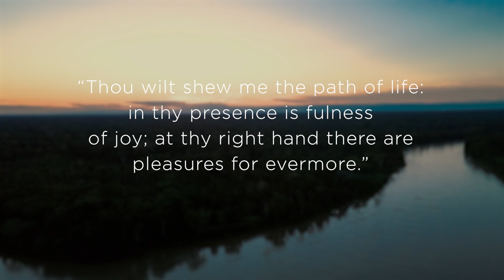Become Present - Contentment | Zach Clinton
In this captivating episode of the Meditative Prayers podcast, hosted by the insightful Dr. Tim Clinton and accessible on Pray.com, we delve into the profound theme of finding contentment in our spiritual journey—an aspect that resonates deeply within our Christian community. Throughout our quest for spiritual fulfillment, there are moments when experiencing contentment and a sense of inner peace becomes a paramount desire. These moments not only enrich our faith but also bring tranquility to our relationships, guiding us toward inner fulfillment.

The comforting truth remains unwavering: with Dr. Tim Clinton as our compassionate guide, we possess the inherent ability to discover contentment, unveiling a sense of renewed hope and purpose in our spiritual journey. Drawing profound inspiration from sacred scriptures, we embark on an exploration of this transformative human experience.

For those seeking guidance in finding contentment along their path of faith, we extend a heartfelt invitation to explore the Pray.com app. By simply downloading it today, you can embark on a transformative journey of faith and resilience, deeply rooted in the unwavering presence of the Divine. Together, let us wholeheartedly embrace the incredible potential for contentment within us, finding boundless inspiration and strength during our shared spiritual pilgrimage. We invite you to join us in this enlightening episode as we venture toward a profound understanding of discovering contentment in our spiritual journey and experiencing the extraordinary sense of fulfillment that resides within each one of us.

Embracing the practice of praying before slumber is more than just a routine; it's an avenue to recenter your heart, aligning it with God's purpose. Let Pray.com’s Meditative Prayer be a nightly companion, deepening your bond with the Almighty and settling your spirit for a serene night's rest.
Zach Clinton is from the American Association of Christian Counselors, for more information please